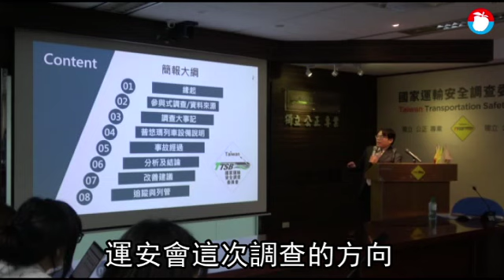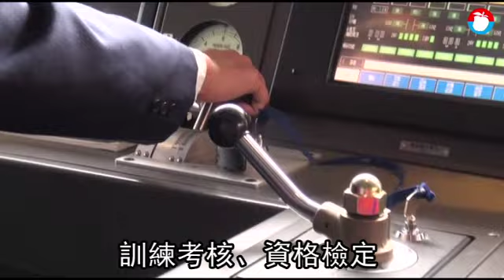普悠瑪18死最終調查出爐 運安會認定台鐵局4大根源錯誤釀司機超速 | 台灣 蘋果新聞網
再過2天就是台鐵普悠瑪翻車案2周年，國家運輸安全調查委員會(運安會)今天(10/19)將事故調查的最終報告公告上網。調查共發現50項問題，包括司機員之操作、調度員及檢查員的協助等直接肇因，其根源因素是台鐵局未能提供司機員、檢查員及調度員完整手冊及程序以為作業依循；同時未能提供司機員、檢查員完整訓練、考驗及獨立檢定制度，導致第一線執勤人員對列車系統及操作不熟悉。

又因台鐵局未落實已訂定規範之管理，致ATP有被違規隔離及列車有超速行為。另台鐵局以營運為由刪減列車零件更換項目及延遲維修時程，導致列車主風泵發生強制停機及性能不佳仍投入營運。